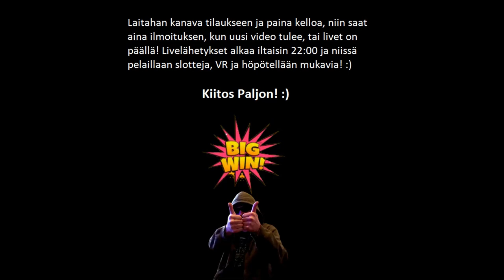San Quentin SAIRAS VOITTO!